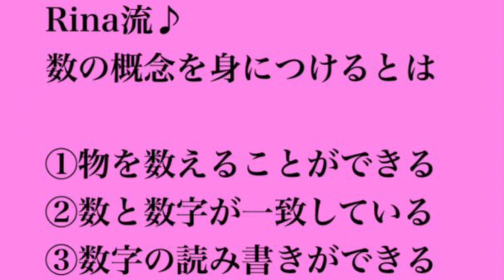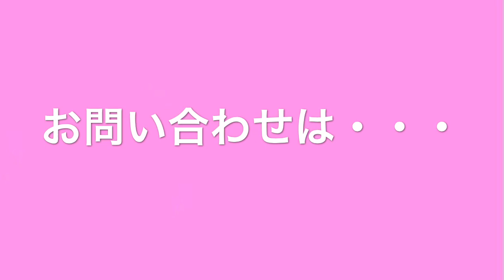2歳児からの音楽＆知育レッスンより『数の概念を身につける』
秦野市Rina音楽教室・2歳児からの音楽＆知育コースで行われている、音楽レッスンより『数の概念を身につける』についてです。

音符も休符も拍子も数の理解から始まります。
ピアノの指も、番号がついています。

数の概念を身につけることがとても大切です。

 ♪十時里奈  音楽教室指導者専用LINE@
指導者の方のご質問やご相談はこちらから。